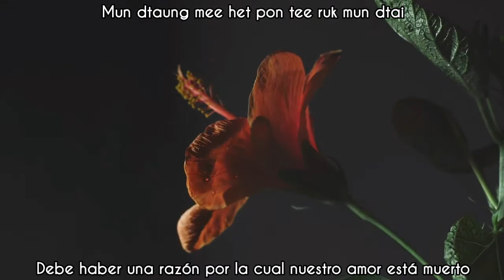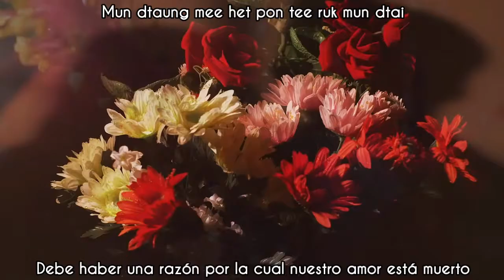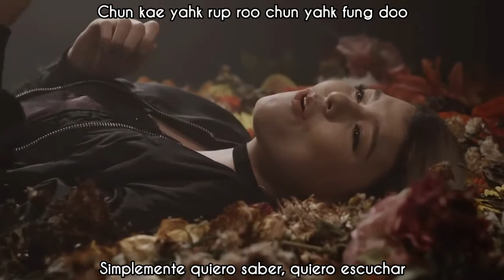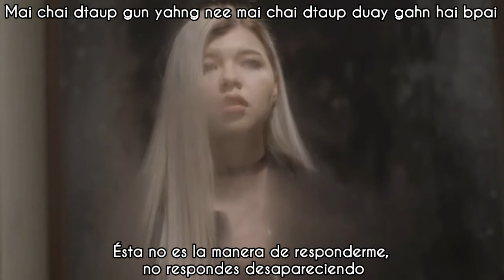[Sub esp+Rom] Chaba - Lost (MV)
Me gustan mucho éste estilo de canciones cantadas por mujeres, la voz de Chaba es muy linda.

Chaba - Lost / หาย MV sub español + lyrics